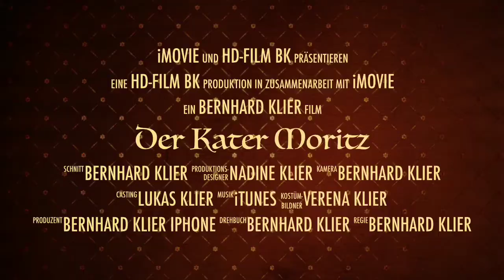Kater Moritz hat Geburtstag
Kater Moritz das Märchen